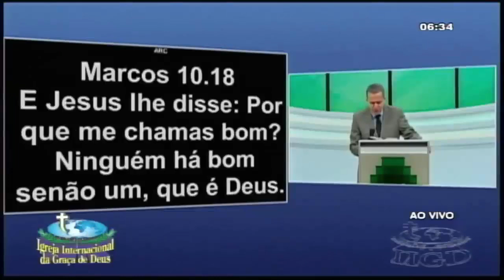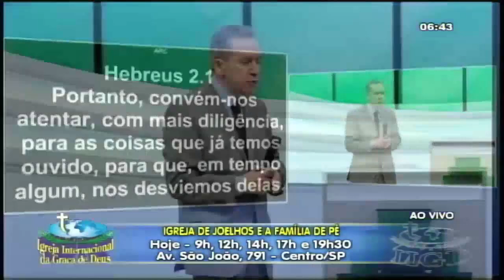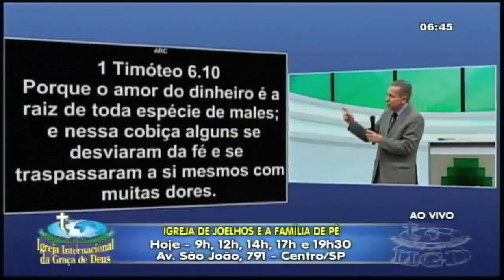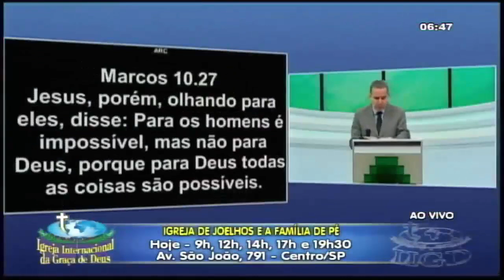Pr. Jayme de Amorim coloque Deus em primeiro lugar em seu coração